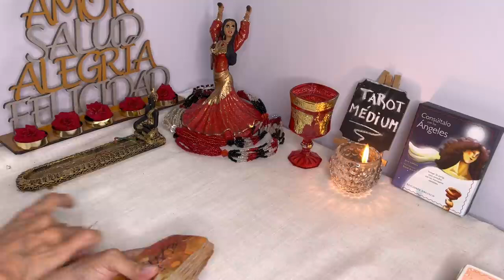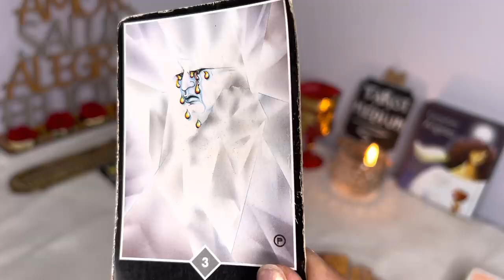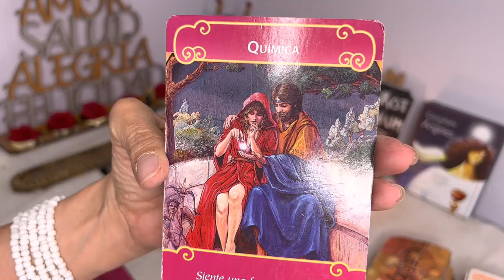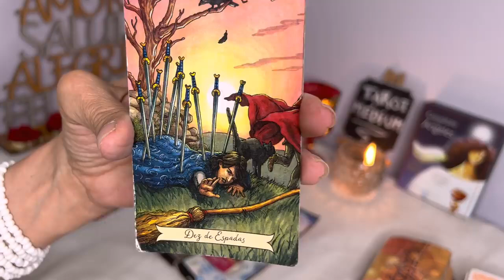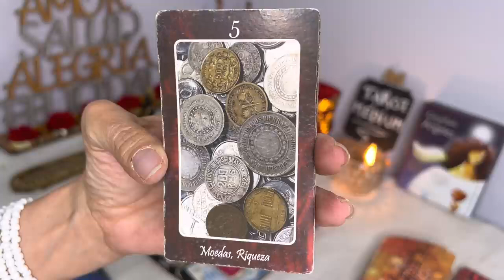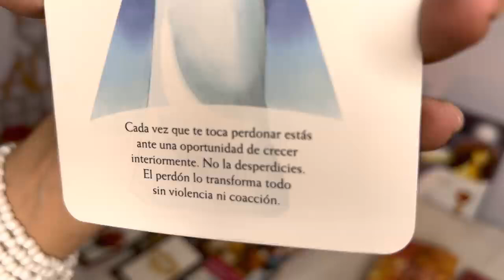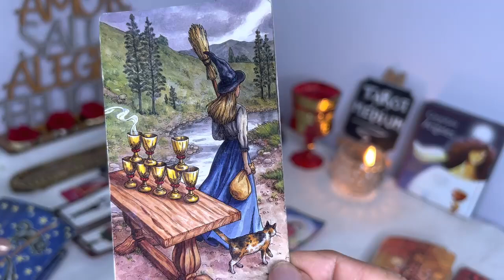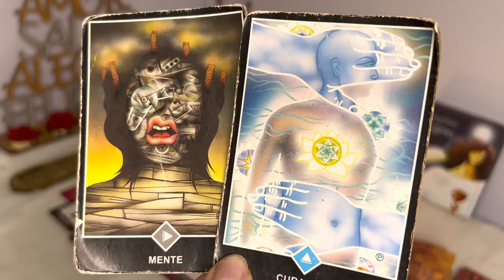VIRGO♏ESTO SALDRÁ DE TU VIDA PARA DARTE LA MEJOR OPORTUNIDAD DE TODAS RECIBE ESTA HERMOSA BENDICIÓN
3:00
REPRODUCIENDO
¡ARGENTINA CAMPEÓN DEL MUNDO! Venció a FRANCIA por penales en la final de CATAR2022
DSports
4.1 M de vistas

3:01
REPRODUCIENDO
¡CROACIA se quedó con el tercer puesto de CATAR2022 al vencer a MARRUECOS por 2 a 1!
DSports
1.9 M de vistas

3:01
REPRODUCIENDO
¡FRANCIA venció a MARRUECOS por 2 a 0 y jugará contra ARGENTINA la final de CATAR2022!
DSports
2.2 M de vistas

3:01
REPRODUCIENDO
¡ARGENTINA A LA FINAL DE CATAR2022! Con goles de MESSI y ÁLVAREZ goleó a CROACIA por 3 a 0
DSports
4.5 M de vistas

3:00
REPRODUCIENDO
¡FRANCIA venció a INGLATERRA y es el último semifinalista de CATAR2022! | Inglaterra 1-2 Francia
DSports
2.2 M de vistas

3:01
REPRODUCIENDO
¡MARRUECOS eliminó a PORTUGAL con RONALDO como suplente y pasó a semis! | Marruecos 1-0 Portugal
DSports
2.9 M de vistas

42:09
REPRODUCIENDO
LA COPA DEL MUNDO LLEGÓ A ARGENTINA DE LA MANO DE MESSI 🔥 ¡EL RECIBIMIENTO FUE UNA LOCURA DE GENTE!

TyC Sports
1.7 M de vistas
La Selección Argentina que se consagró CAMPEÓN DEL MUNDO en el Mundial de Qatar 2022 finalmente llegó a la Argentina y se trasladó desde el Aeropuerto Internacional de Ezeiza al predio...

24:28
REPRODUCIENDO
Marvel - TODA la FASE 4

REPRODUCIENDO
Minecraft, Pero Añado Píxeles Cada Vez...
DonFuria
3.5 M de vistas

REPRODUCIENDO
escapemonos
Alfredo Larin shorts
3 M de vistas

REPRODUCIENDO
Soy yo! 😆 @kimmigneault 🇲🇽🇨🇦
Sonrixs
2.3 M de vistas

REPRODUCIENDO
Jugamos PENALES con balones EXTRAÑOS 🏀 🏈⚾️🏐⚽️🎾
Más SKabeche
2.4 M de vistas

REPRODUCIENDO
💀“Encontrada”💀 (Un cadaver, una historia) | SHORT | Dana Bm.
Dana Bm
1.3 M de vistas

Tienes que jugar a esto con tus amigos😂🙌🏻😱🤯
Diosdado Juarez
2.2 M de vistas

14:42
REPRODUCIENDO
¡El REGRESO de los TUTORIALES ESTUPIDOS! [WIKIHOW pt.4]

MissaSinfonia
2.6 M de vistas
Por cierto, no me pagaron ni nada por este video, en serio necesitaba saber como sobrevivir al ataque de un chango. Sigamos en contacto! Twitch Facebook:...

14:27
REPRODUCIENDO
Mis Amigos Me Encerraron y Me TRANSFORMÉ en ALEX GIGANTE Para Vengarme...

xTurbo
578,436 vistas

19:24
REPRODUCIENDO
¡NOS CAEMOS en un INODORO GIGANTE! 💩🚽 LOS COMPAS y MIKECRACK en HUMAN FALL FLAT #3

Mikecrack
1.6 M de vistas
Mikecrack toca lo que no debe y los Compas se hacen diminutos comenzando una Aventura en Miniatura en la que tras varios acontecimientos se caen en un inodoro gigante lleno de caca 😱 💎...

23:17
REPRODUCIENDO

ARGENTINA CAMPEON DEL MUNDO

Luli Gonzalez
108,194 vistas

38:52
REPRODUCIENDO
¡Minecraft PERO soy el AVATAR! 💧🔥🪨🌪️ SILVIOGAMER